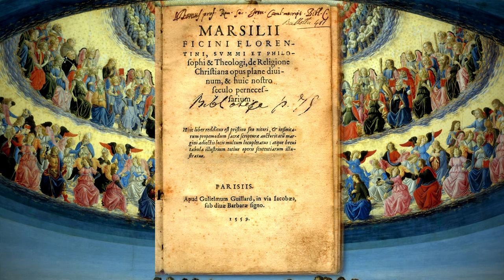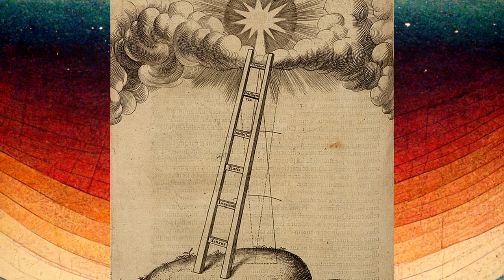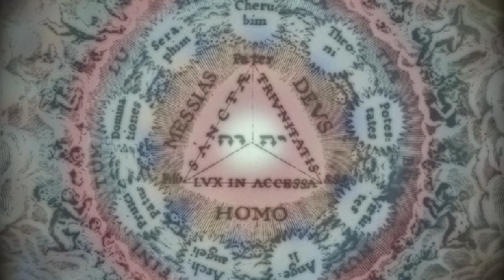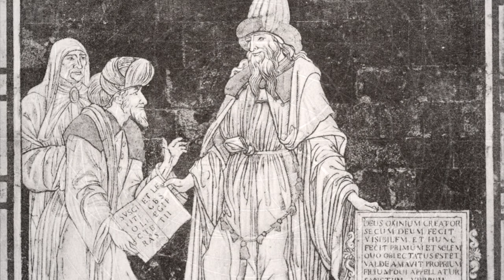On the Generation of God's Son in Eternity - Marsilio Ficino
The first in a series of three readings from our new translation of Marsilio Ficino's On the Christian Religion (De Christiana religione): "Chapter 13 - On the Generation of God's Son in Eternity."

Special thanks to all my generous patrons:
Theron Mosbey, Ravyn, Fred Boekhorst, jXaviErre, John Newton, Mandy Szostek, Steve Miller, Nina Gryphon, Florence Beaufort, Ron Guinta, Marina Dubajić, Strieb Roman, Justin Sledge, and everyone else who has recently donated or joined me over at Patreon! Your support is most appreciated.

- Purchase a copy of "Picatrix: A Medieval Treatise on Astral Magic" (PSU Press, 2019)
- BTC: 3P8BmGE5UNJ8nehxkaq9MtDcY6EavQhTjN
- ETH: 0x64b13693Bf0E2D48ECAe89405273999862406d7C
- LTC: MEmDU1jRsLBynYN5dT4xfgZ4yJ46GF4koP